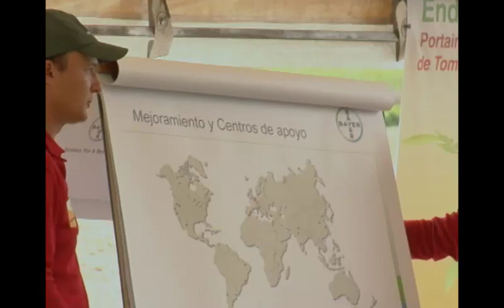27 de septiembre de 2017 Bayer Cultivo de Tomate